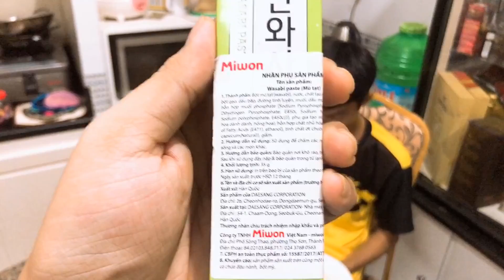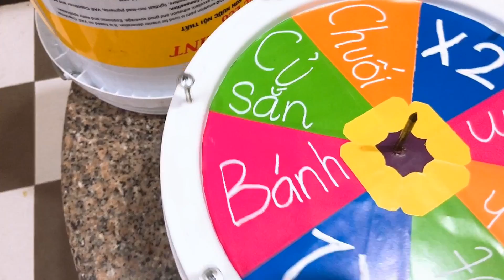Thánh Bựa Vlog - Thử Thách Chấm Tất Cả Với Mù Tạt | Wasabi Challenge | TBV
💖Chúc các bạn xem vui vẻ nhé ! Mãi yêu các bạn !

© Nếu trong Video có vô tình sử dụng tài liệu bản quyền của cá nhân hay tổ chức nào, xin bạn (quý tổ chức) vui lòng dành chút thời gian gửi email về địa chỉ . Mình sẽ xử lý ngay theo yêu cầu. Xin cám ơn đã hợp tác.
© Bản quyền và nội dung video thuộc về GTA5MODAZ. Các bạn vui lòng không re-upload lại video nhé ! Cám ơn các bạn.